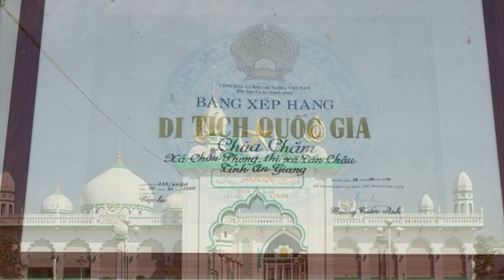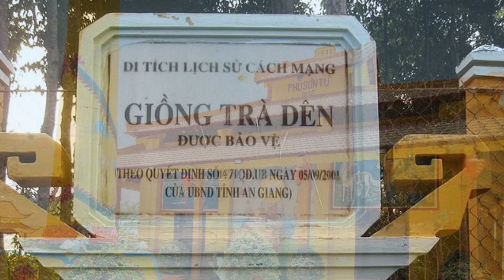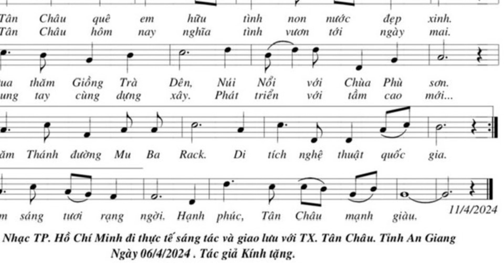Tân Châu khúc hát yêu thương ( Beat nhạc- st: Lê Phúc - hoà âm: Nguyễn Trọng Nam )